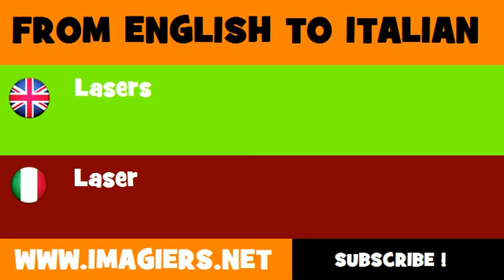FROM ENGLISH TO ITALIAN = Lasers